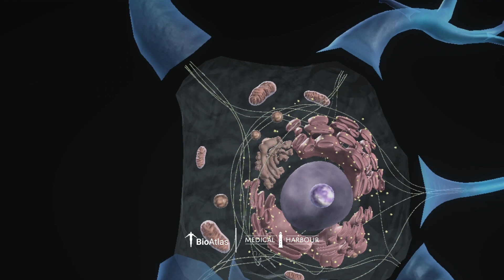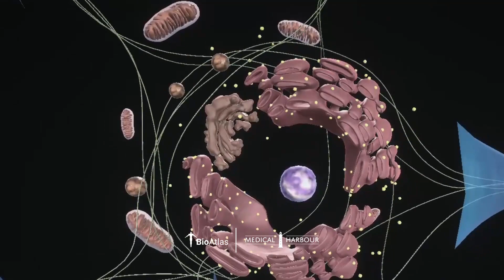Célula Nervosa (Neurônio) | Citologia | BioAtlas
O BioAtlas está em constante atualização e vamos sempre compartilhar as novidades para vocês ficarem por dentro de tudo! Vamos mostrar um pouco da Célula Nervosa (Nuerônio) que fica dentro do módulo de Citologia.

O neurônio é a célula do sistema nervoso responsável por receber, conduzir e transmitir informações por meio do potencial de ação. Nosso encéfalo apresenta um considerável número de células nervosas, que podem ser classificadas em diversos tipos.

✅ Adquira o BioAtlas para sua Instituição e facilite o Ensino em Saúde com os Conteúdos Digitais Interativos como esse. Fale com nosso time → thebioatlas.com